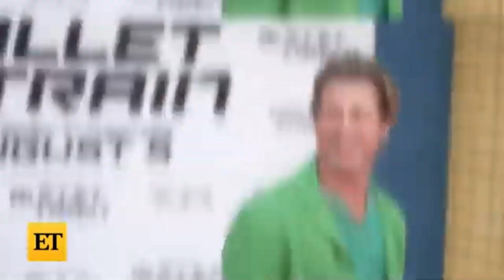Раскрыты неудачные отношения Брэда Питта.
Брэд Питт, известный голливудский актер, имел несколько громких и сложных отношений. Одним из самых обсуждаемых был его брак с Дженнифер Энистон. Они поженились в 2000 году, но их союз продлился всего пять лет и закончился разводом в 2005 году¹. После этого Питт вступил в отношения с Анджелиной Джоли, с которой он также развелся в 2016 году.

Недавно Питт был замечен с Инес де Рамон, и, по сообщениям, он очень счастлив в этих отношениях³. Однако его прошлые отношения часто обсуждаются в СМИ, что подчеркивает сложность и публичность его личной жизни.